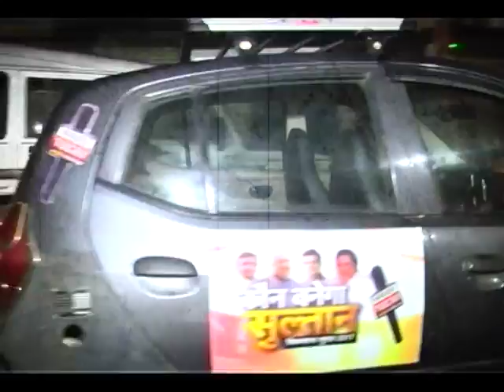स्पेशल रिपोर्ट- "वोट की चोट"- सालों बीते लेकिन इंतजार आज भी है... Part-3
आज आपको इस देश की राजनीतिक हकीकत से रूबरू करवाएगा समाचार टुडे, रात का वक्त था... करीब 2 बज रहे होंगे... देश की राजधानी दिल्ली से लगभग 120 किलोमीटर दूर मुजफ्फरनगर पहुंची समाचार टुडे की टीम. हम जानना चाहते थे कि राजनीति को लेकर क्या बातें हो रहीं हैं, चुनावी माहौल है तो चर्चाएं गर्म होंगीं और फिर हमें दिखाई दी एक चाय की दुकान. लोगों की बातें हैरान करने वालीं थीं... ऐसा लग रहा था नेताओं के सताए देश में हम घूम रहे हैं। ये पूरी रिपोर्ट देखिए